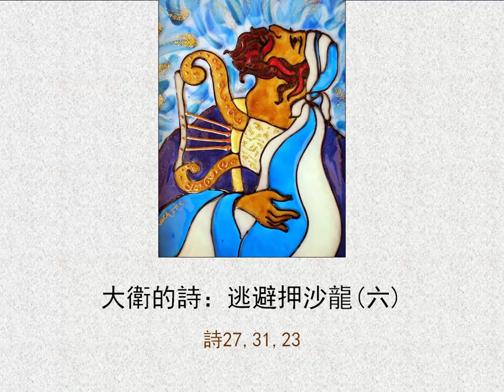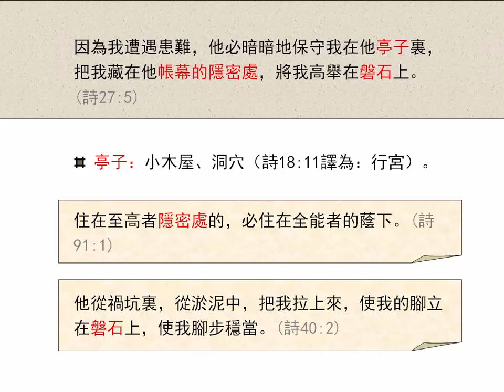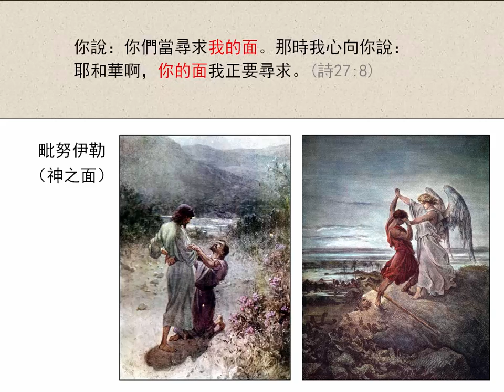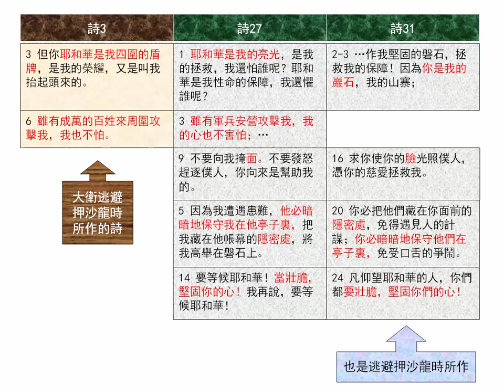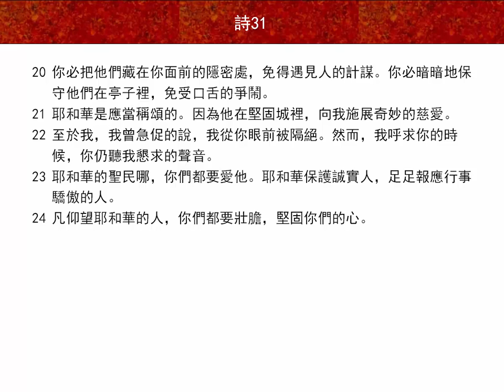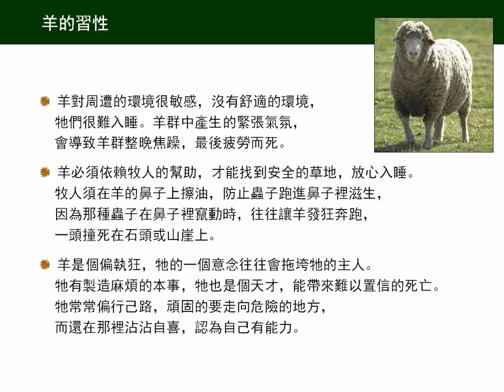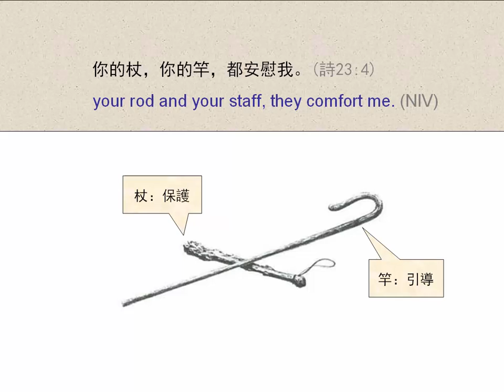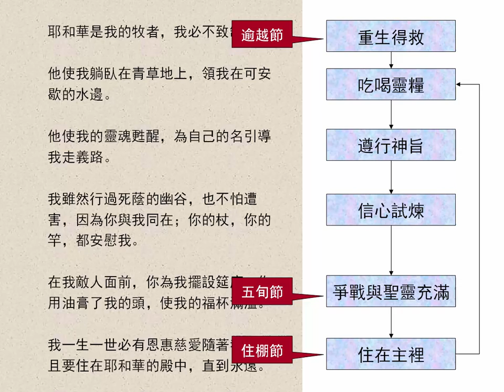大衛的詩：逃避押沙龍(六) | 聖經簡報站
【27, 31, 23篇】大衛對神說：「你的面我正要尋求。」尋求神的面，意味與神有第一手的接觸，雅各因此變成以色列。綿羊有許多偏執而愚昧的習性，使牠必須倚賴牧人才能生存。詩篇23篇說明一個人靈性成長歷程，也可對應到以色列人的三大節期。下載PowerPoint檔請到